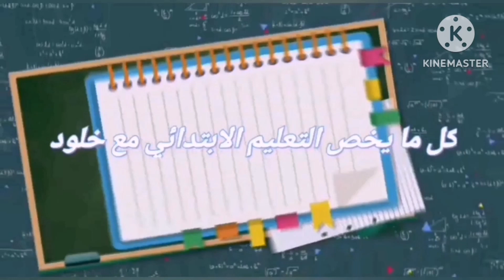activités orales:dire faire et agir 1AEP page 54 /la tenue vestimentaire et l'hygiene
Activités orales :semaine 3 et 4 /thème la tenue vestimentaire et l'hygiène. Dire faire et agir 1AEP page 54